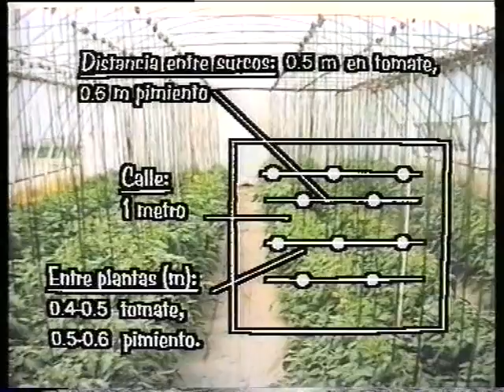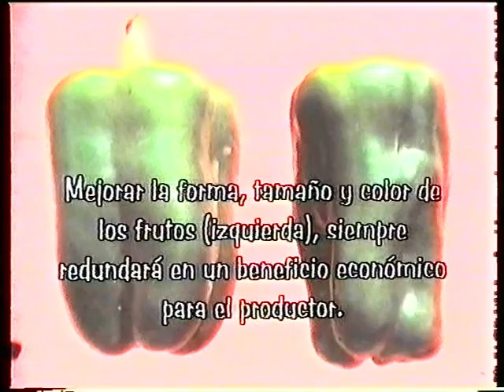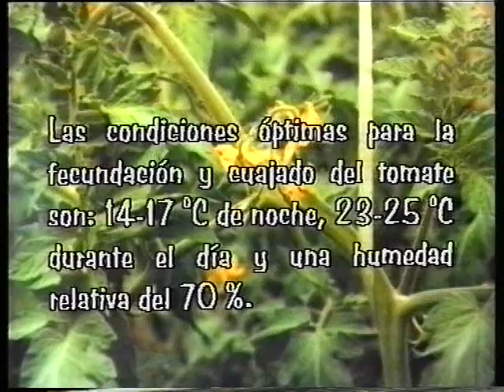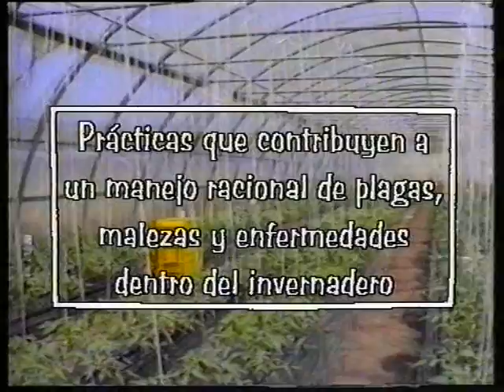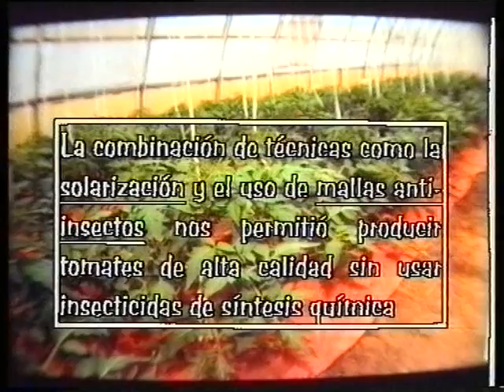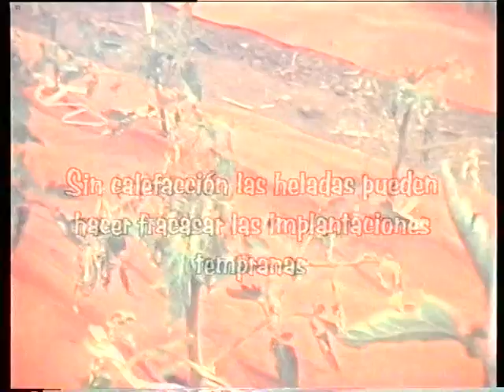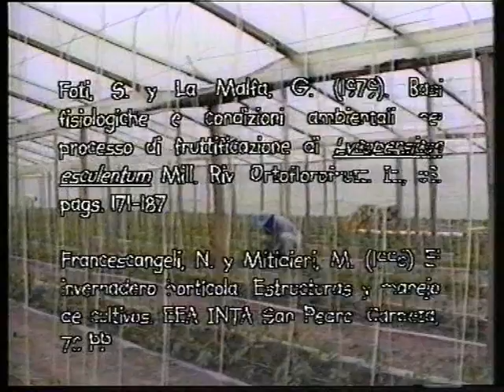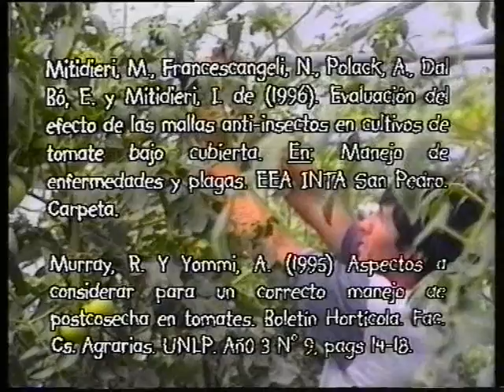El invernadero hortícola - Parte II - 2/5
El invernadero hortícola es un curso de aproximadamente 3 horas que pretende capacitar a nuevos y futuros productores de hortalizas en invernadero sobre tres aspectos básicos:
- El invernadero: estructura, cobertura, diseño, dimensiones y ubicación del invernadero
- Manejo de cultivos: caracterìsticas de las especies, preparaciòn de plantines, ciclos, sistemas de conducción
- Climatización del invernadero: técnicas activas y pasivas para períodos fríos y cálidos. Se presentan algunos aspectos teóricos, resultados de experiencias realizadas por las autoras y testimonios de productores hortícolas de la zona de influencia de la Estaciòn Experimental Agropecuaria San Pedro.
El contenido de este material se presenta como un curso intensivo de capacitación. Se sugiere tomarlo en diferentes etapas, siguiendo la secuencia de temas que componen cada capítulo, ya que debido a la profusión de datos e ideas ofrecidos, no resultaría formativo si se observa en una sola sesión.
Idea general, textos, producción y dirección: Nora Francescangeli y Mariel Mitidieri
Locución: Oscar Abeledo
Imágenes: Leonardo Mórdola y Gisela Sustersic
Edición y post producción: Gisela Sustersic
Primera post edición: Neo imagen & sonido
Segunda post edición: Laxalt Producciones
1ra edición, 1997 - 2da edición, 2006 - Subida a internet, 2015